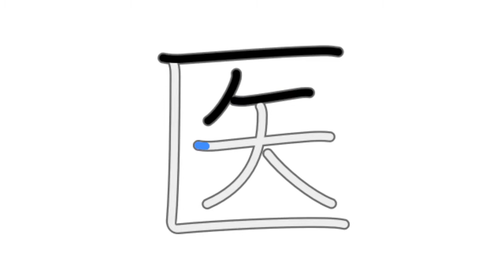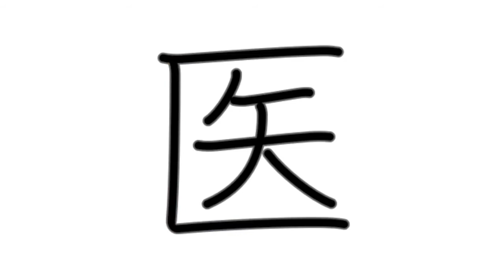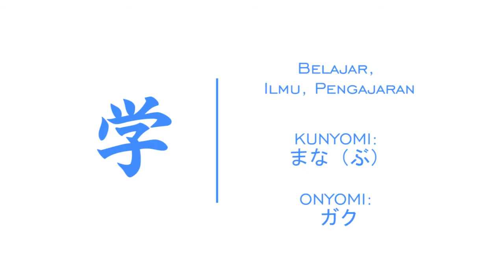Bahasa Jepang Unesa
Syahryan Alhamdiansyah